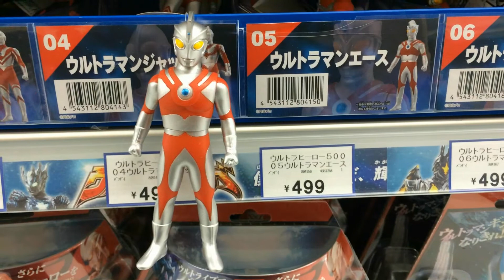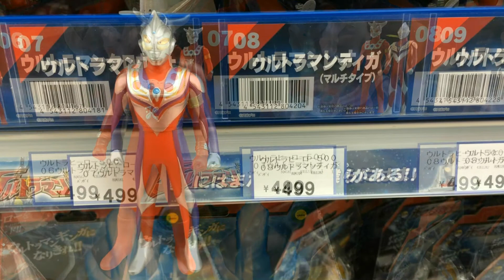【フィギュア】ウルトラマンヒーローシリーズ500コンプリート01（01～10）